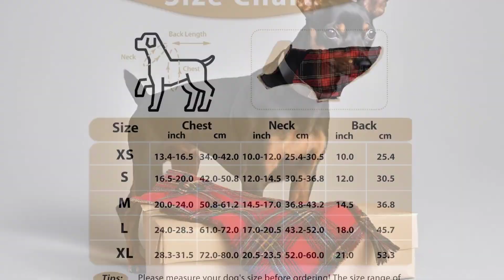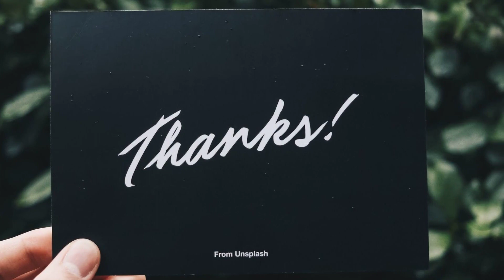🐕ROPA para PINSCHER Miniatura (ABRIGO Ideal) ❤️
En este video, descubrimos el abrigo perfecto para tu mini pinscher 🐕, que combina comodidad y moda para los fríos días de invierno. 🐾❄️

Puedes encontrarlo en cualquier tienda, para tener una orientación del precio puedes mirar en:
Amazon España

¡Mantén a tu pincher calentito en los días fríos!